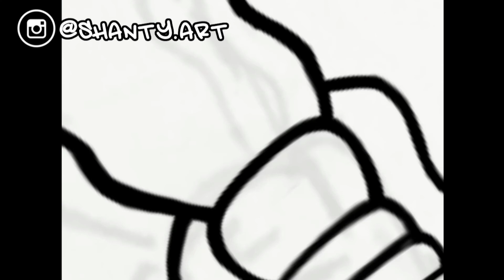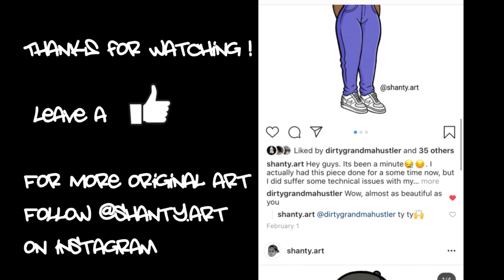Digital Drawing Time-Lapse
For more original artwork follow @shanty.art on instagram.